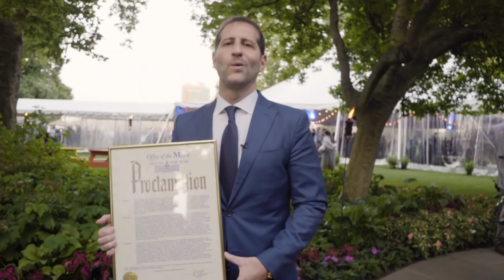Modi Day 2018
Modi receives a special proclamation from Mayor Bill de Blasio.